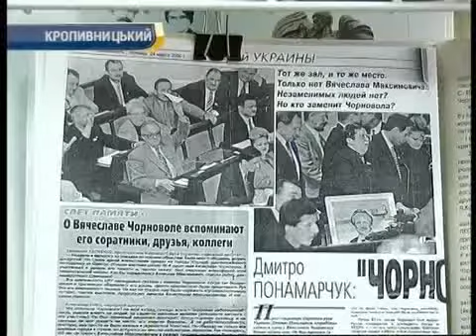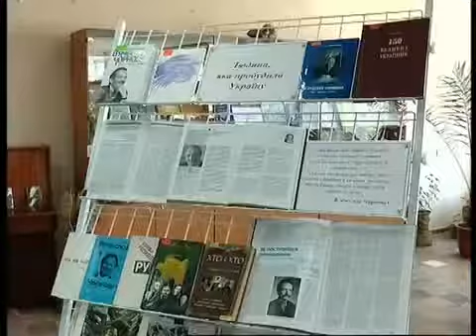Вечір пам’яті В’ячеслава Чорновола